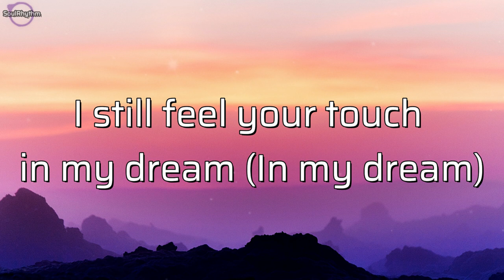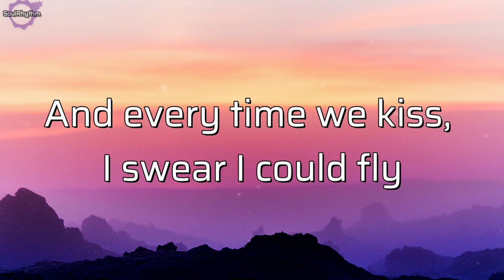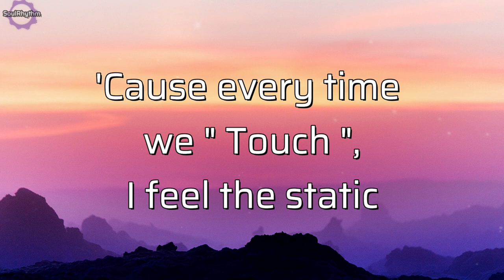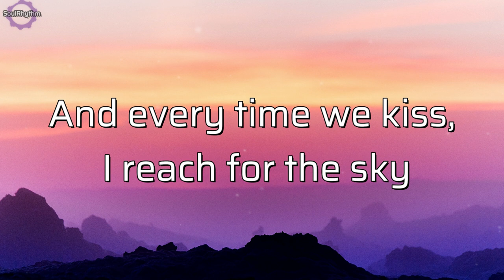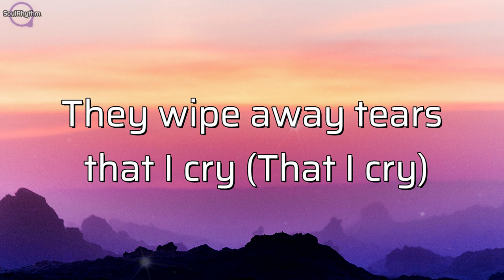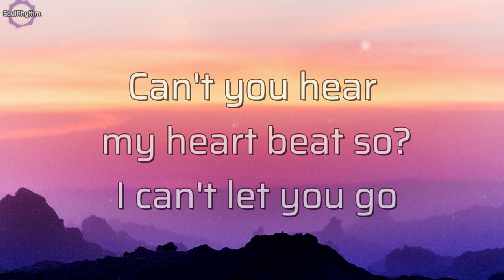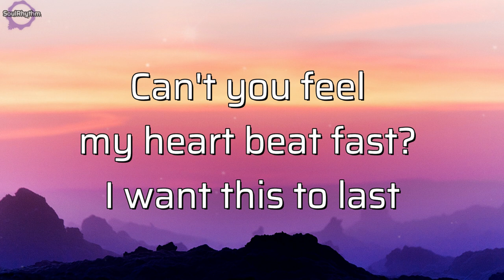Cascada - Everytime We Touch (Lyrics) | I get this Feeling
Cascada - Everytime We Touch

▪️ If you like our work about the videos please donate to help us to grow the Channel

🎼Lyrics: "Everytime We Touch"

[Verse 1]
I still feel your touch in my dream (In my dream)

[Chorus]
'Cause every time we touch, I get this feeling
And every time we kiss, I swear I could fly
'Cause every time we touch, I feel the static
And every time we kiss, I reach for the sky
Can't you hear my heart beat so? I can't let you go

[Instrumental Post-Chorus]

[Verse 2]
They wipe away tears that I cry (That I cry)

[Instrumental Post-Chorus]

▪️ SoulRhythm Lyric Video : " Everytime We Touch by Cascada" . {🎶❤️}
▫️ IF anyone wants to use it, please contact the Label / Artist of the song.